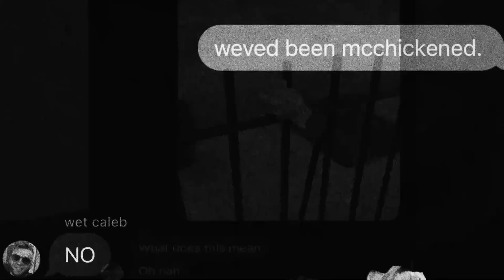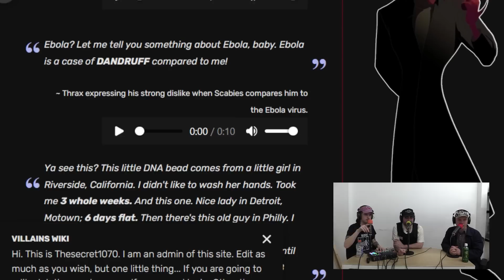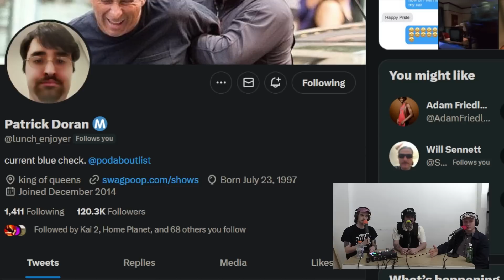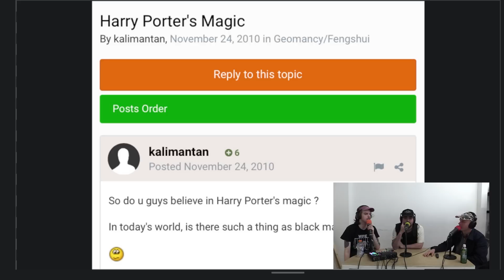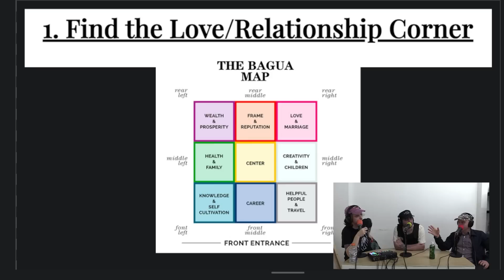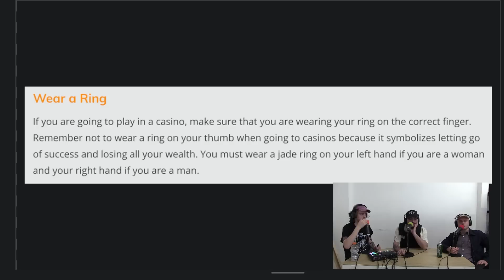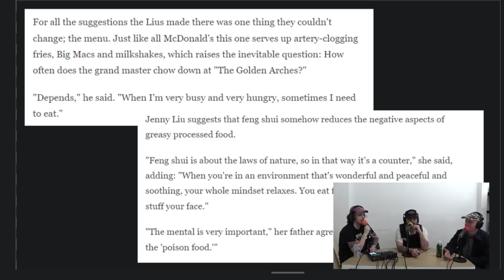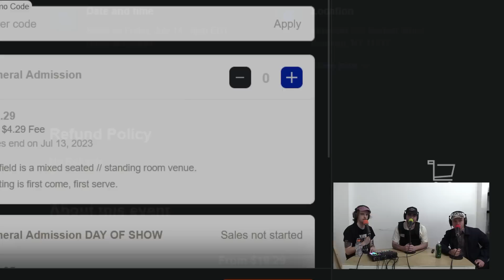The McChickening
This one's actually about feng shui, but if you want to make Pat feel better about his recent trauma, please consider buying a ticket to our upcoming show at ⁠